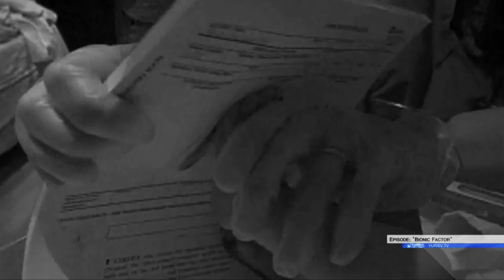"My home: nuclear base Semipalatinsk-21", Episode 01 "First Memory"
Documentary episodes: "My home: Nuclear Base Semipalatinsk-21",
Episode 01 "First Memory"

I grew up in Kazakhstan, at the place called by many names: Semipalatinsk-21, Moscow-400, Kurchatov, Country Limonia, Final Stop, Range of Death, and etc.. These names known only by certain people. You couldn't find this town on the map. It's a secret nuclear testing range. The birthplace of Soviet nuclear weaponry, and some of the most bizarre nuclear research projects. In this place, since 1949, Soviet army did more than 600 nuclear explosions, above the ground, below and in the air. As well as thermonuclear, hydrogen tests. My mother and father were nuclear physicists. My mother spent her time, studying consequences of nuclear explosions on the life matter. My father was building testing ranges, and blowing them up...

In 1991, russian government withdrew it's military forces from the kazakhstan, leaving behind scientists, and workers of the testing range. After russian army left, Kazakh nomads went thru the city taking it apart, brick by brick. What used to be one of the most unique, most scientifically advanced places on earth, as well as my home... was destroyed.

First Memory:

Everything shakes, I hear the rumble, i'm in the middle of the room. One of the pictures falls of the wall and its glass breaks. There is a woman standing and holding herself in the frame of the kitchen door. Out of the top of the frame the brick falls out and lands on the woman's foot. She screams. I run to her and see there is blood coming from her wounded leg. I run to the kitchen and get some medical supplies, rushing to get back to the woman to put some iodine on her foot. The woman is my mother. I'm 3 years old, and I'm calm. This is my normal life. The earthquake is a side effect of nuclear test happening nearby. These tests happen around here on a regular base, about one time per month.

The School:

At 7 years of age, I was in the second grade. Approximately one time per month our teachers would bring us out of school, and place us in front of it, in one line. We would stand there, for about 30 min, until the nuclear blast would pass, so we would not be buried alive under the rumbles. We were standing there, one to one, anticipating something happening. We would just wait calmly, expecting our school to collapse. It never did. After that, we would go back in the building, and continue with our studies.

Bionic Factor:

After my birth, my blood was tested, and, to my mother's surprise, discovered some type of anomaly, an adaptation to the higher levels of radiation. A mutation, hidden from the naked eye, allowing me to survive higher levels of radiation...
Couple years later my brother was born. He also had similar type of adaptation. We've been told by the scientists, that everyone, who was born on the nuclear range, had these mutations. During lines of tests, our military, discovered, that we are unaffected by anesthetics such as morphine and similar substances. We were told, that in case of the nuclear holocaust, me, my brother, and people alike, would be the ones, who could survive and continue existence on this planet.

About our Episodes:

A little while ago, me, and my brother decided to go back to our home place, the nuclear base in the middle of kazakhstan. Upcoming episodes represent a preview of all of our collected material.

Join us at the epicenter of 116 nuclear explosions at the next episode.

Short documentary episodes.
Life at the Nuclear Testing Range "Semipalatinsk-21" in Kazakhstan.

Producers: Timofey & Konstantin Yuriev
Date: March, 2012
Place: Semipalatinsk-21 (Kurchatov), Kazakhstan